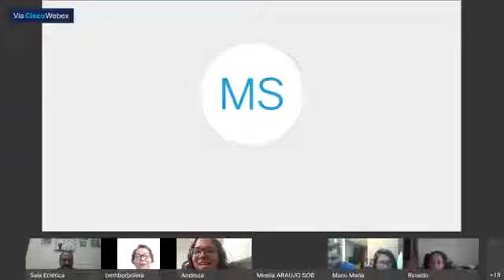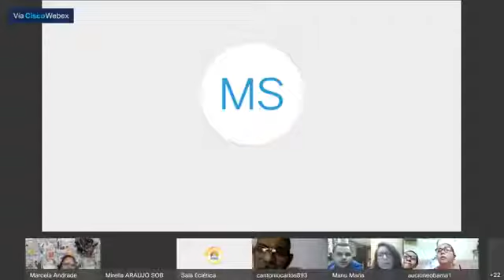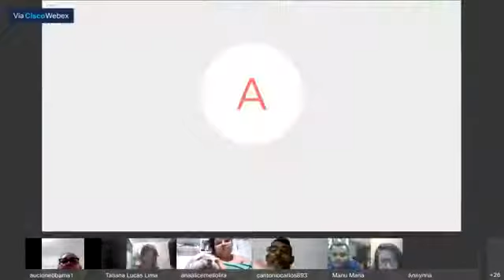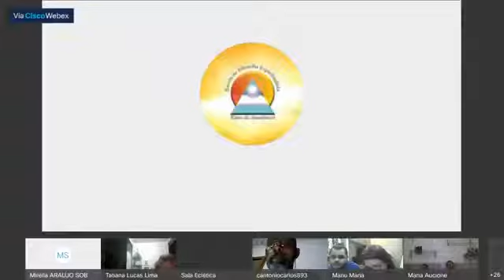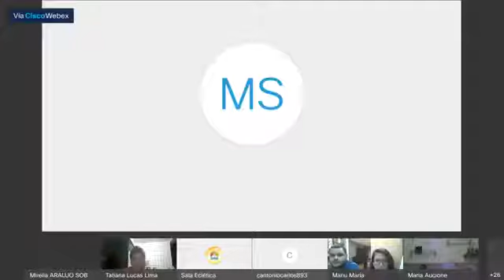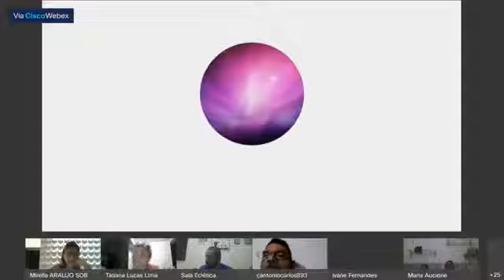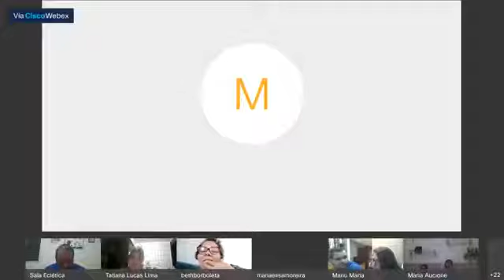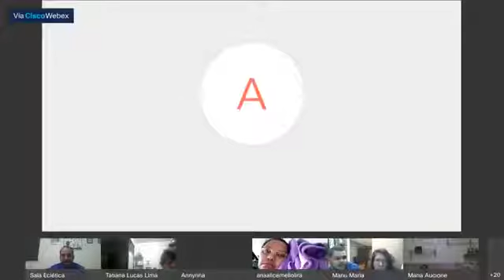04 de julho de 2020 - O desembarque prematuro do futuro no presente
Aula da Sala Eclética
Tema de Emanuele Maria e Thiago: O desembarque prematuro do futuro no presente